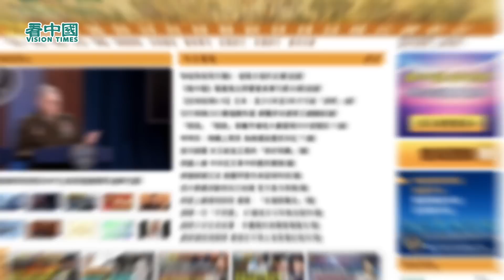【Lucy連線】時事評論員程翔42：警示：二十大後香港不祥之兆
（缺口被打開 歷史被改寫 政治經濟文化淪陷 博被西方制裁）